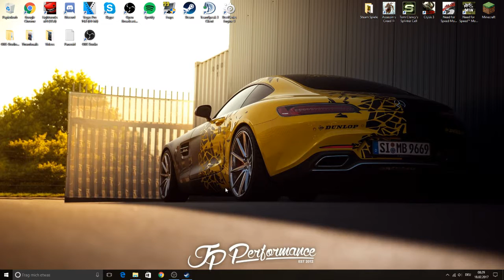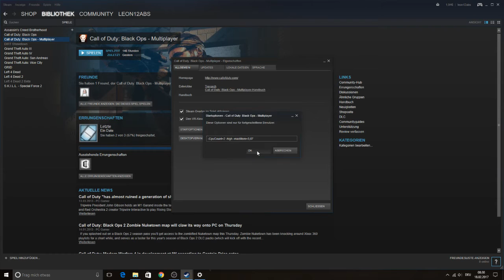Tutorial - In Steam Spielen die FPS erhöhen [German/Deutsch]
Hallo Youtuber, in diesem Video zeige ich euch, wie ihr die FPS oder die Bilder Pro Sekunde oder die Leistung in Steam Spielen steigern, erhöhen könnt. Dieses Tutorial bezieht sich NUR auf STEAM SPELE.